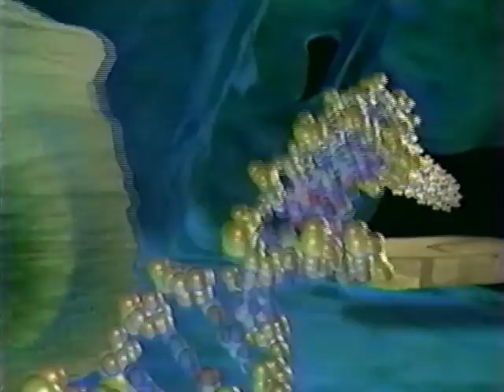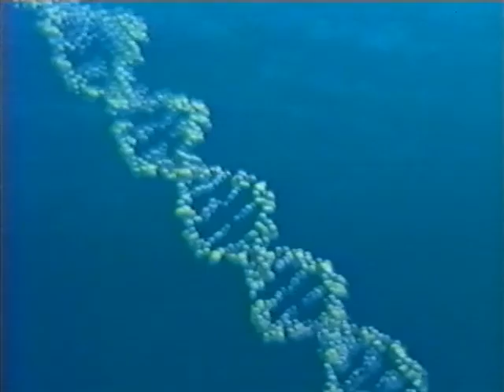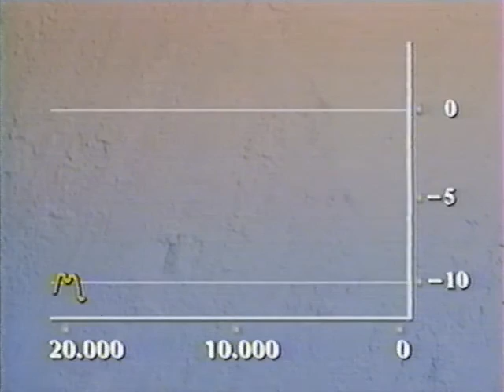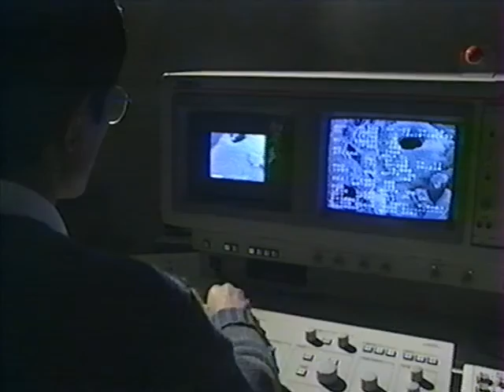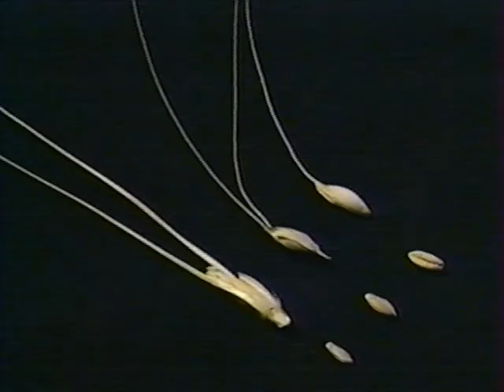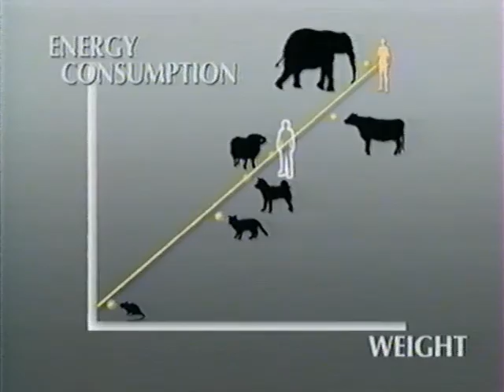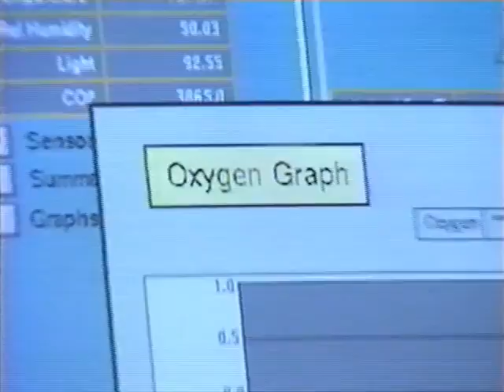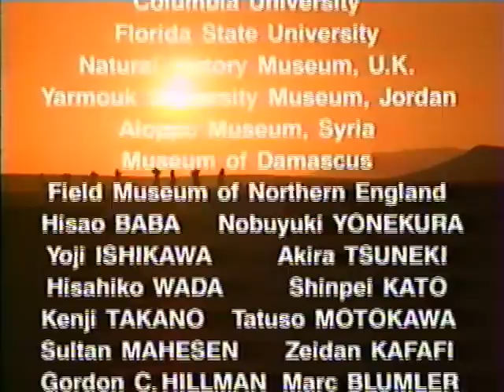La Planète Miracle II - NHK 1995 - Épisode 9/9 : L'avenir nous le dira.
Épisode 9/9 | source VHS | son stéréo | vidéos pédagogiques témoins de la base des courants scientifiques en 1995.

Commentaires :  Christian Morin et Yolaine de la Bigne.
Illustration sonore : Hadi Kalafate et Jean-Raymond Hugonet (compositeurs) et Olivier Do Espirito Santo (enregistrement).

Quatrième de couverture :
Où va l'espèce humaine ? : Déjà nous commençons à ressentir les limites de notre pensée, fondée sur des schémas souvent archaïques. A l'aube du XXIème siècle, l'homme a-t-il atteint les limites de son intelligence ou au contraire, est-il entré dans une ère nouvelle qui le fera évoluer encore pourvu qu'il sache mettre sa pensée au service de la vie ? Planète miracle 2 nous fait remonter le temps là ou le devenir de notre planète et celui de l'homme se tiennent.

[ndgh] L'épisode nous expose les moments-clés nous faisant basculer vers une
expansion démographique inédite : l'époque des humains
chasseurs-cueilleurs vers la sédentarisation (élevage) (néolithique),
soit la genèse qui conditionne l'évolution de notre espèce.

Cet épisode de la série multi-diffusée à la fin des années 90, étaye
des prospectives sur les limites de la croissances incluant des scénarios
d'ici 2030 à 2050.

L'une des réponses consisterait à migrer de la Terre vers un projet
grandiose qui mobilisera les grandes puissances : la terraformation et
l'habitat de Mars.

Intervenants : prof. Knut Schmidt-Nielsen (physiologie animale, Duke University), doc. Dennis Meadows, physicien (Club de Rome), doc. Christopher McKay (NASA) :

Time Stamp :

10:50 Néolithique (sédentarisation) : 500 ans furent estimés pour que ce nouveau mode de vie prédomine sur les autres.
16:51 Glaciers du Groenland :  250k ans d'accumulations sur 3km de profondeur, des indications précises de l'évolution géo-climatique.
21:05 | 22:17 La découverte de l'agriculture conséquence du retour au climat froid.
23:03 | 25:10 La sélection des semences agricole avantageuses.
27:55 L'homme doit sa prospérité à l’agriculture.
29:40 Le rapport entre l'agriculture et la vie sociale : sources des richesses économique et de l'écriture comptable.
31:21 | 32:08 Les liens entre L’agriculture et son irrigation, l'invention du moulin et la révolution industriel (hydrodynamique).
32:56 L’agriculture a permis aux hommes de se servir de l'énergie, base de la civilisation actuelle.
33:09 La révolution industriel l'autre bond en avant, maintenant l'homme fort éloigné des principes naturel de la vie.
34:35 Formule : la quantité d'énergie consommée augmente proportionnellement au poids.
35:54 L’expansion de la population.
36:38 Limites de la croissance : hypothèse du non changement entre les systèmes politiques, économique et sociaux hors exceptions graduelles d'ici 2050.
38:32 Le projet de modifier l’environnent de la planète Mars pour en faire une nouvelle Terre
42:01 L'introduction de bactéries et de plantes pour produire de l’oxygène sur Mars.
43:21 La structure Biosphère II un écosystème autosuffisant et fermé hermétiquement pour reproduire et étudier en réduction le système de la Terre.
47:52 Un autre intérêt de la création d'une biosphère sur Mars.